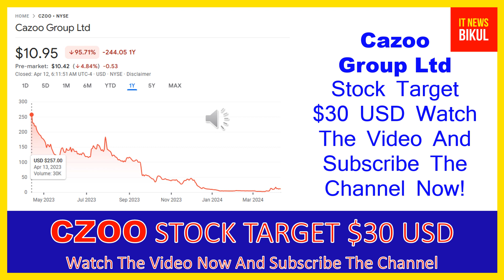CZOO Stock - Cazoo Group Ltd Stock Breaking News Today | CZOO Stock Price Prediction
CZOO Stock - Cazoo Group Ltd Stock Breaking News Today | CZOO Stock Price Prediction | CZOO Stock Target